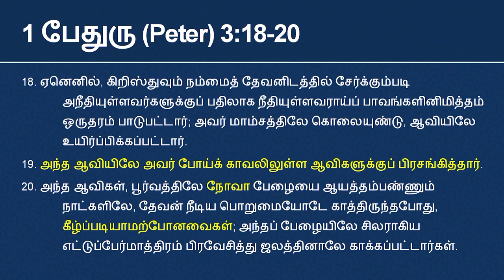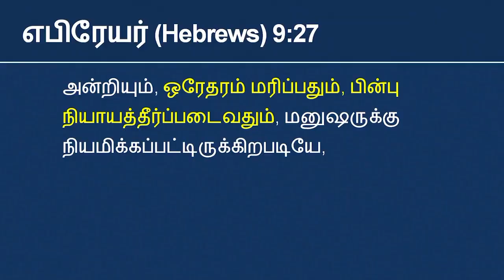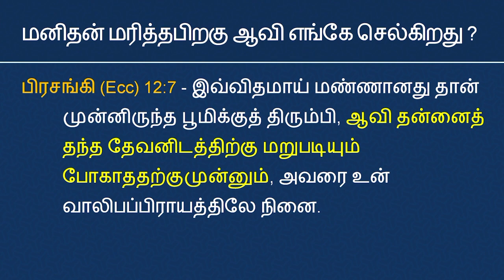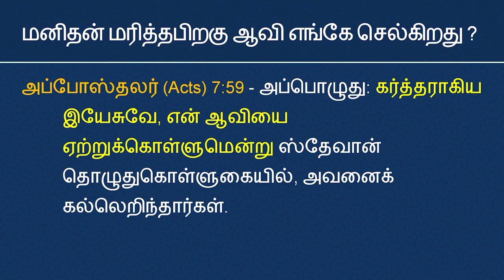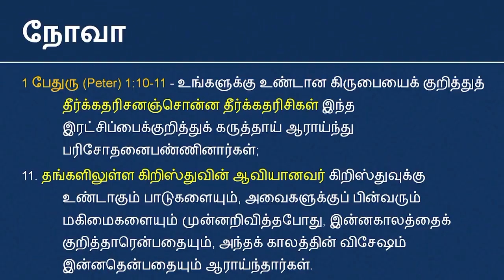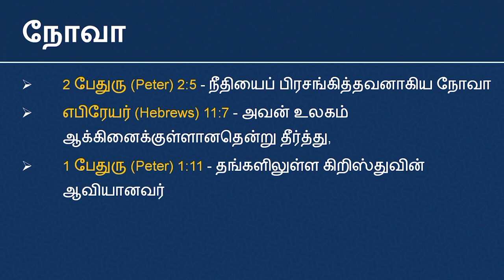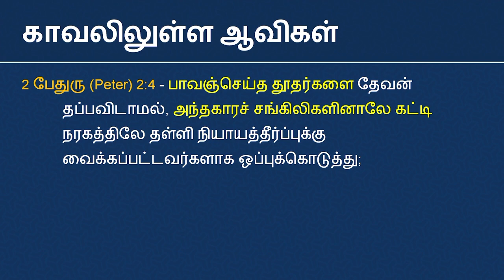fact jesus bible messages || Jesus Death after true messages in holy bible